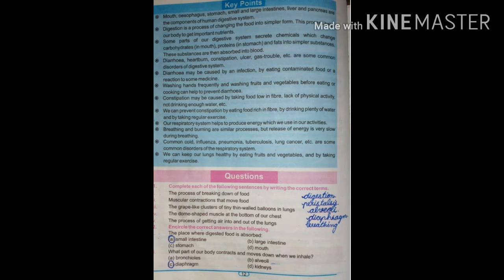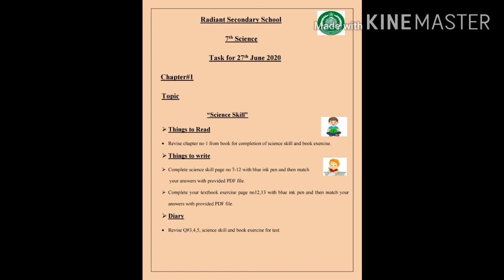Science work of 27th June,2020.